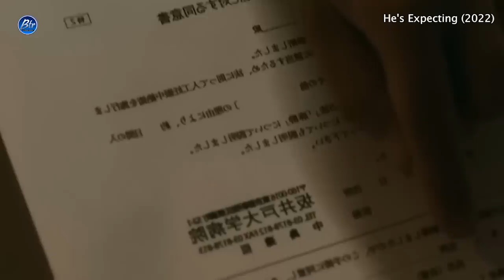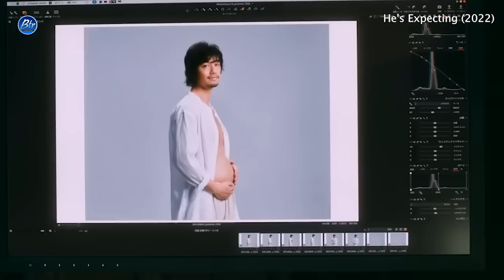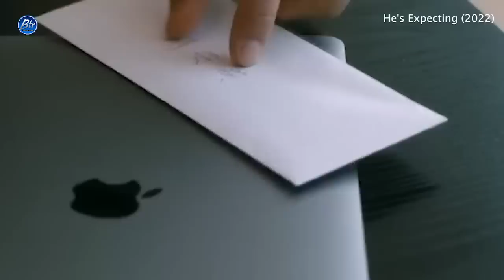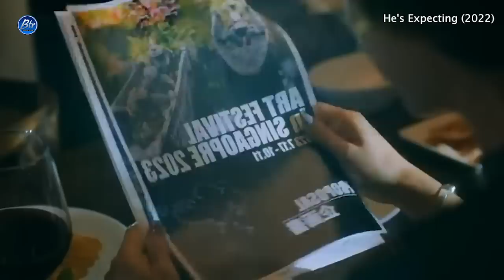సడెన్గా ప్రెడ్నెంట్ అయి బిడ్డకి జన్మనిచ్చిన పురుషులు |He's Expecting (2022) Film Explained in Telugu